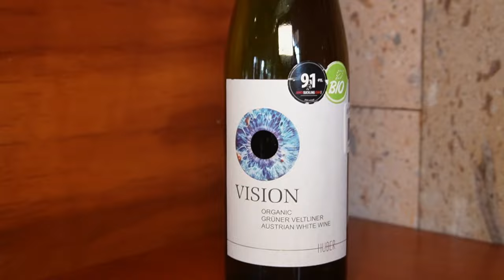NOS FUIMOS A TOMAR VINITO CON GANADORA DE MASTER CHEF MEXICO